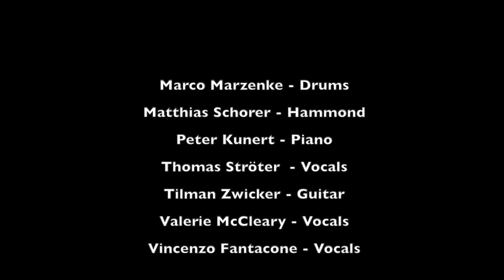With a Little Help of my Friends live (Joe Cocker cover)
//ABOUT
Commemorating the great Joe Cocker who died in December 2014, only four months before the recoding of this show. The band members felt strong about doing this song because Joe Cocker and his music have influenced all our musical lives.

The Musicians:
Edwin Schorer - guitar
Friedrich Friebel - Bass
Katrin Friedl - vocals
Marco Marzenke - drums
Matthias Schorer - Hammond organ
Peter Kunert - piano (RIP - we all miss you dearly)
Tilmann Zwicker - lead guitar
Tom Stroeter - vocals
Valery McCleary - vocals
Vincenco Fantacone - vocals

for more backgrounds and links to Spotify, Tidal and other streaming platforms